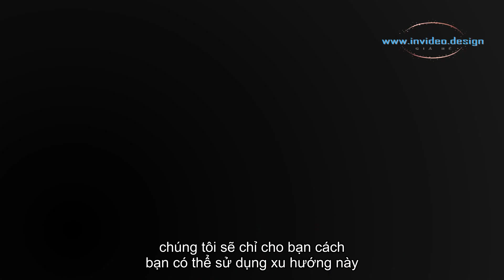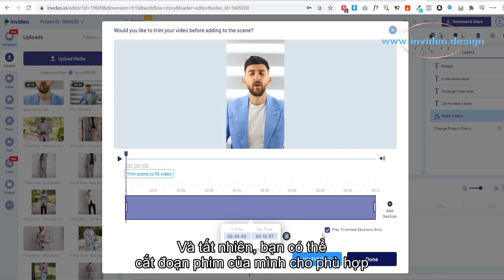Cách thực hiện xu hướng Raise A Toast Darla TikTok với MẪU MIỄN PHÍ Xu hướng Viral TikTok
Điều gì làm cho InVideo trở nên mạnh mẽ như vậy?
- Hơn 4000 mẫu có thể tùy chỉnh hoàn toàn
- Các yếu tố dựng sẵn như CTA, nhãn dán và lớp phủ
- Thư viện tích hợp gồm hơn 8 triệu hình ảnh, video clip và nhạc từ các nguồn cao cấp như Shutterstock và iStock
- Trình chỉnh sửa siêu trực quan nhưng mạnh mẽ với trợ lý video thông minh đầu tiên trên thế giới (IVA)
- Tự động chuyển văn bản thành giọng nói + khả năng thêm giọng nói của riêng bạn
- Hỗ trợ trò chuyện trực tiếp 24*7 + cộng đồng hơn 20 nghìn người sáng tạo và nhà tiếp thị